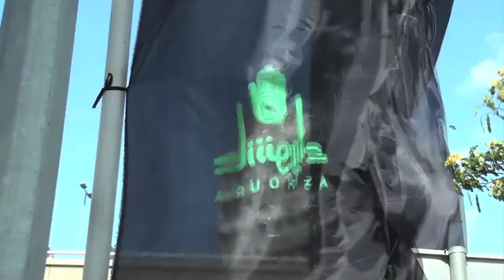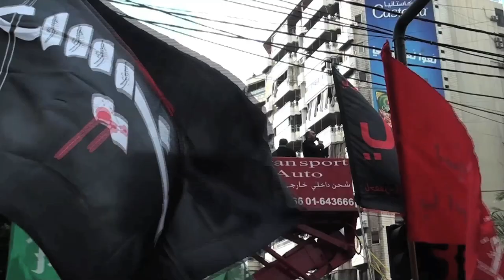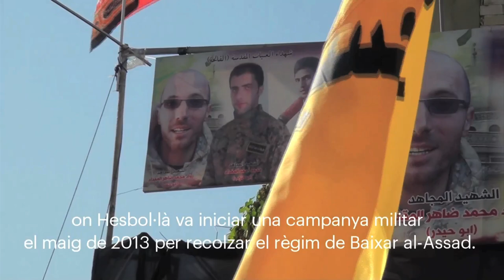Ashura a Beirut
Redacció i Audiovisuals: Nicolas Lupo

Ashura és la celebració més important per els xiïtes, i és àmpliament commemorada en les regions libaneses amb presència abundant d’aquesta comunitat. Els actes més massius són els de Dahieh, surbi de la capital de majoria xiïta. Amb Hesbol·là com a principal organitzador, es calcula que el 2014 i van assistir unes 200.000 persones.

La omnipresència de Hesbol·là és subtil però imperdible. Els periodistes han de portar una acreditació expedida per ells per treballar a l’àrea encerclada pels seus militants i amb una presència testimonial d’agents de les forces de seguretat estatals. Grups formats per gent de totes les edats desfilen militarment mentre canten cançons i criden eslògans polítics i religiosos. El contrast amb les desfilades a altres regions és absolut.

L’organitzador de l’altre gran celebració de l’Ashura és Amal, l’altre gran partit xiïta, a la localitat de Nabatie, al sud del país. Amb una concepció de la celebració i els rituals que difereix de la visió de Hesbol·là, Amal dóna llibertat absoluta als seus participants. La desfilada és una barreja d’improvisació i autoorganització. Mentre a Nabatie es poden veure algunes banderes verdes amb el símbol d’Amal, la presència de membres d’aquest partit es limita a de reforçar la seguretat i la seva intervenció en la litúrgia és mínima.